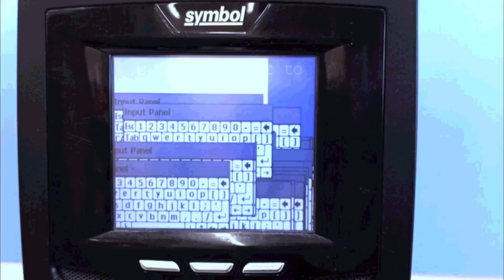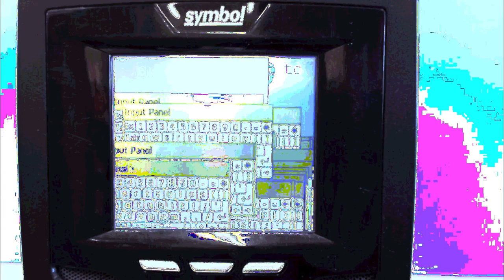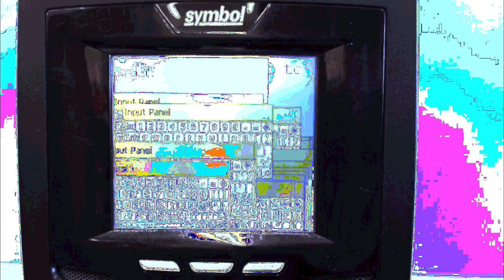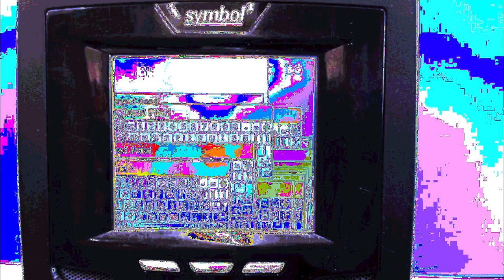crustifier - bullshit milo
"this sucks"

enjoy funni sound fx?
enjoy wonky time signatures?
you wont enjoy this.

i want to get back into making videos for my music uploads here but im always to uninspired or exhausted to bother with it; here's a slowly crustifying(™) image

this asshole is free for anyone to use - just credit me